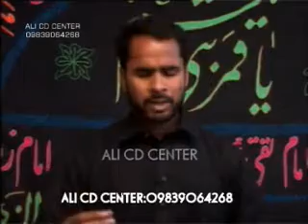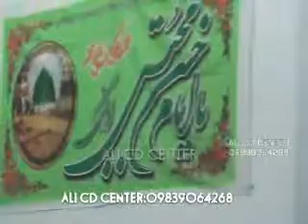Allah ho Akbar...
Noha by Sajjad Haider
Anjuman-e-Haidery Mawana-Meerut